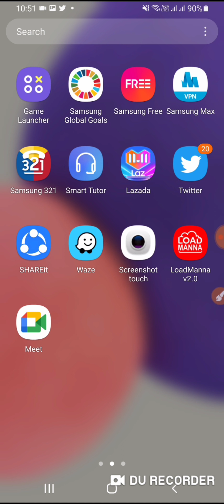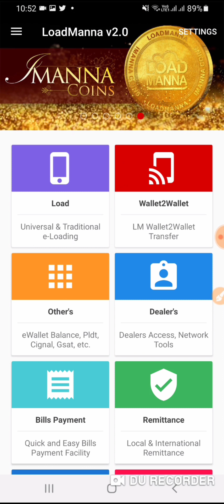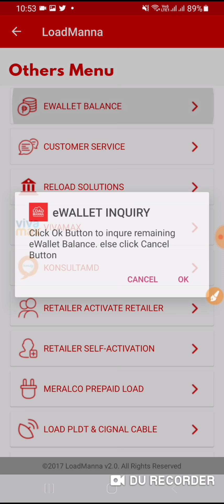HOW TO USE GATEWAY IN LOAD MANNA? HOW IMPORTANT?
Location
Brgy San Vicente, Binan Laguna
( infront of San Vicente Church and Besides Forest Lake Chapel )

Now at LoadManna
- Brgy. Stockist
- Team Builder
1st ever to Upload Load Manna Marketing Plan and Video Tutorials in Youtube.

Awards
- Grand Champion Load Manna Got Talent 3rd Anni.
- Top 1 - Superstar 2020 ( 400k-500k )
- Top 5 -  Over-All 2020
- Millionaires Club
- Car Achiever
- Top Loader - Brgy Stockist 2021
- Elite - Top 2 ( 300k-400-k )
As Certified Load Manna Speaker
- TAO
- LMDO
- OLMP
- MST